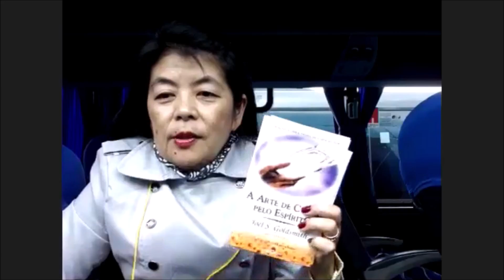La Relación en Unidad por Sdenka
La Relación en Unidad
Capítulos esenciales para estudiantes del Camino Infinito
Clasa 22 Julio 2018 por Sdenka